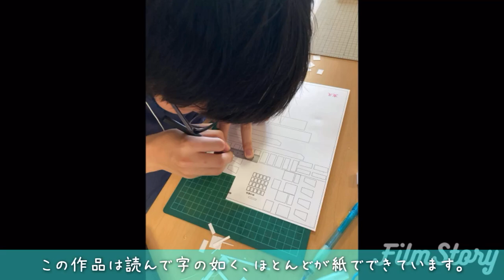東京都立大崎高等学校 文部科学省後援 第15回全国高等学校鉄道模型コンテスト モジュール部門作品紹介